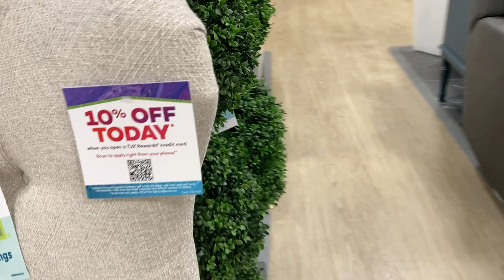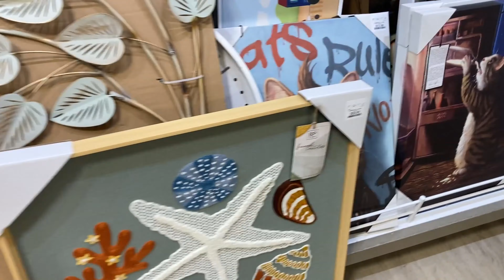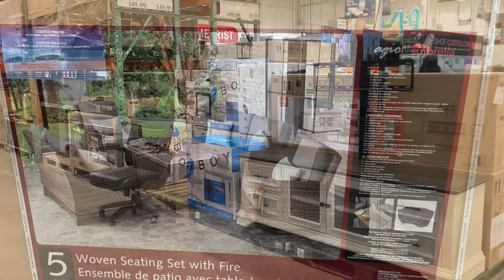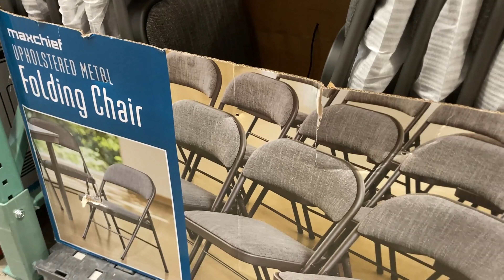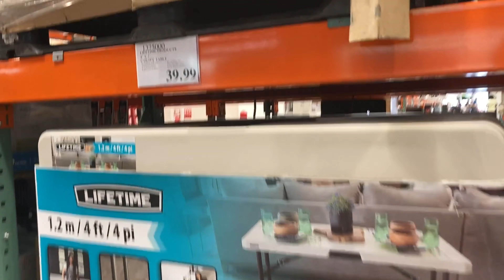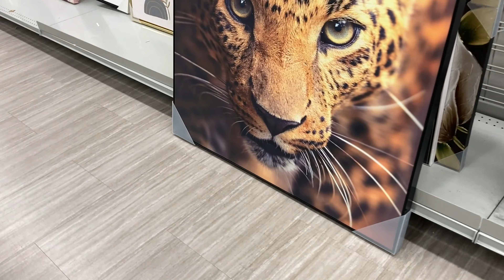HOMEGOODS COSTCO BURLINGTON FURNITURE CHAIRS TABLES DECOR SHOP WITH ME SHOPPING STORE WALK THROUGH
AMAZON BEST SELLERS (affiliate link with commissions earned) Costco and Homegoods or Home Goods and Burlington shop with me with patio furniture and home furniture and sofas and couches and armchairs and chairs and tables and home decor and lamps and for summer 2024 and costco homegoods burlington costcoshopwithme shopping shopwithme storewalkthrough and this shop with me or come with me shopping store walk through at the stores in Hazlet NJ and Shrewsbury New Jersey which is like a Home Depot or Walmart or Costco or BJs or IKEA or Kmart or Sams Club or Sam's Club or Target or Home Goods or HomeGoods and also Marshalls or TJ Maxx or Home Sense and they also have home goods items like planters for plants and pots, furniture and chairs and armchairs and sofas and couches and sofa and couch ideas and tables and beds and kitchen furniture and living room furniture and baskets and tabletop decor, spring decorations and floral and flowers and vases and stem and stems and kitchen and kitchenware and cookware and holiday seasonal decor and other items for the house to decorate and look nice and pretty and beautiful for spring time and summer and fall and winter and Christmas and filmed with my iPhone SE and GoPro Hero 9 Black video camera and NJShoreBeachLife channel will have shop with me shopping store walk through videos from stores around the NJ or New Jersey shore area including Walmart, Target, IKEA, Home Goods, Marshalls, TJ Maxx, Burlington, Dollar Tree, Hobby Lobby and others and thanks so much for watching